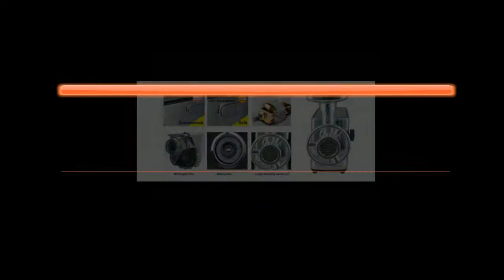Electric Meat Grinder Sausage Stuffer Mincer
Meat Grinders

Brand Name:SONIFERModel Number:SF5001Housing Material:Stainless SteelCertification:UL,CEUse:FamilyPower (W):max. 3000WColor:stainless steelWire length:1.8mWeight:6000gQuality:Genuine\OriginalVoltage:220V~240V